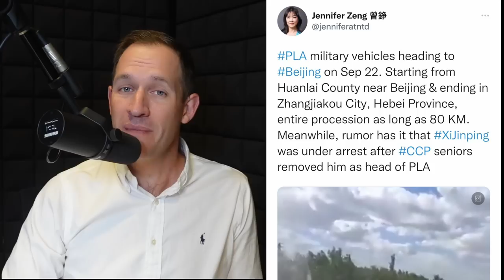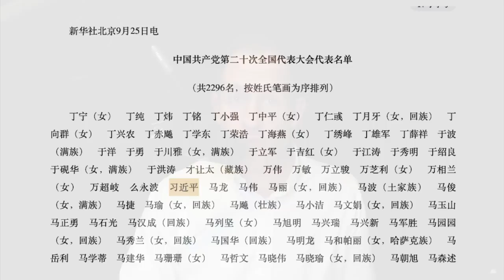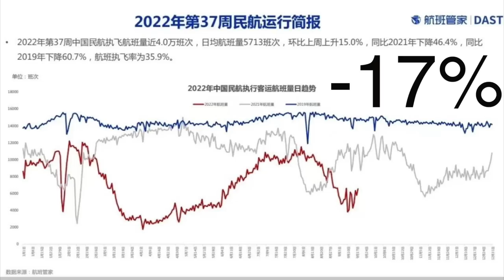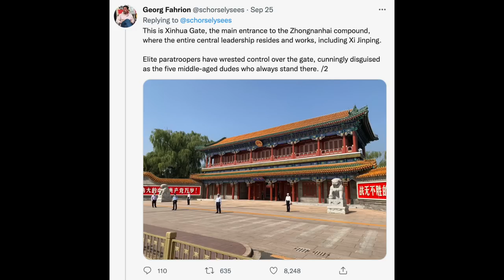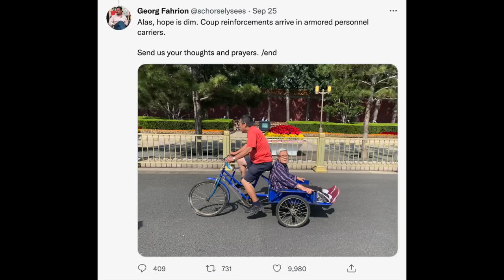Military Coup in Beijing? Is this the End of Xi Jinping?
There are a lot of rumors that Xi Jinping is now under arrest and a military coup has taken over Beijing. I decided to do some research and here is what I found about Xi and the military coup in China.